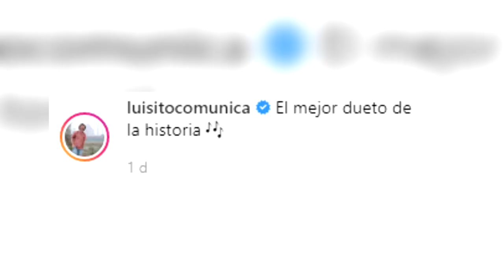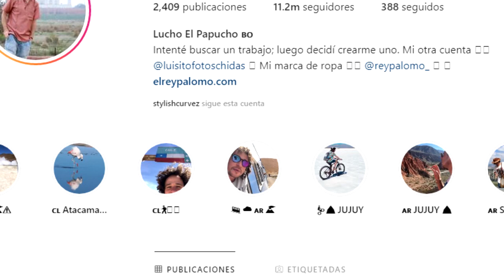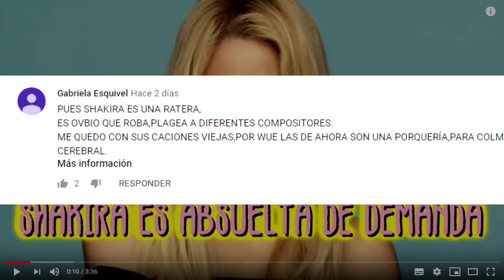LUISITO COMUNICA HACE UN TRIÓ CON KAROL G Y ANUEL AA